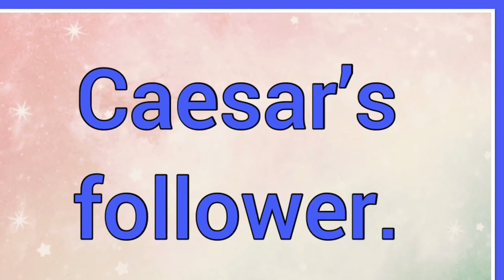Cesarión | Name Origin